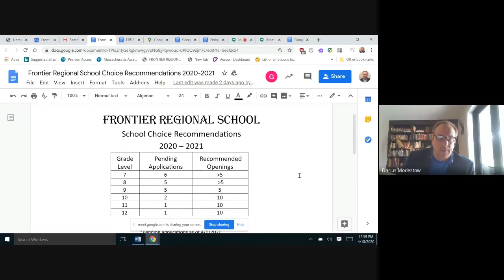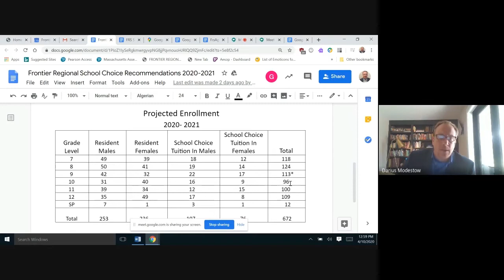Frontier School Committee - April 1, 2020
A meeting of the Frontier Regional School Committee. Recorded remotely on April 1, 2020.